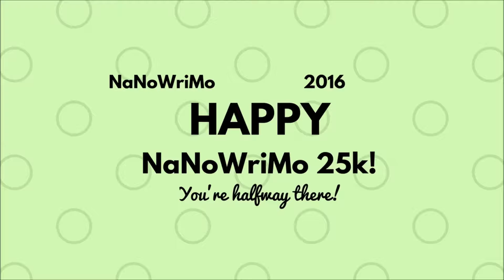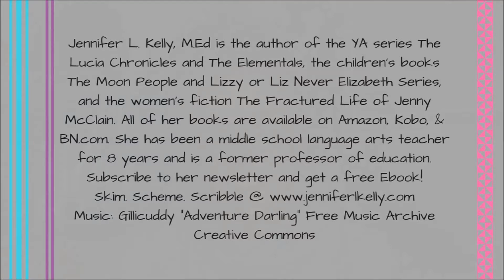NaNo Halfway 2016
Have you hit 25K yet? Even if you haven't you've probably written more than you ever have before, and that, my fellow writer, is quite a feat! Don't give up. Keep going. You got this. Remember you can write crap, and later uncrap it! :)